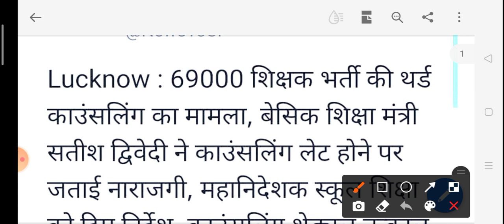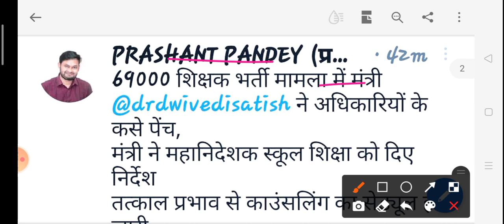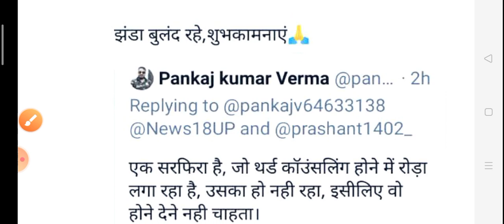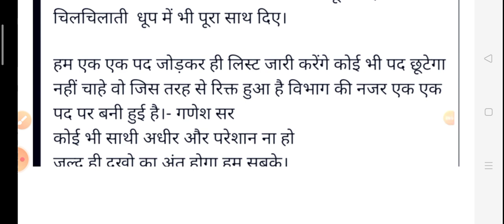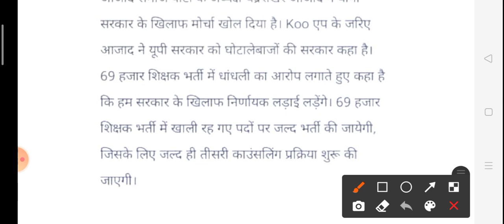69000तीसरी काउंसलिंग नवीनतम अपडेट..@abhyudayacademy